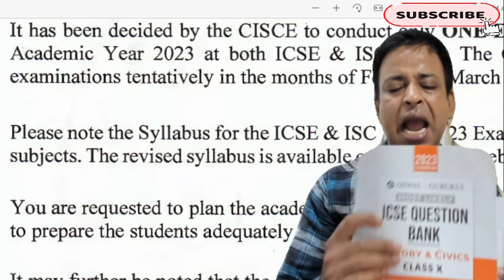ICSE/ISC Marks Awarding Policy 2022-Practicals,Projects and SUPWs Marks in ICSE/ISC 2022 Examination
ICSE/ISC Marks Awarding Policy 2022-Practicals,Projects and SUPWs Marks in ICSE/ISC 2022 Examination -- CISCE Latest Happy Update 2022 - No Marks Deduction Policy in ICSE/ISC 2022 Copy Checking Going On--   CISCE Update 2022 - New CISCE Marking Policy 2022 in ICSE/ISC 2022 Copy Checking for Semester-2 , ICSE/ISC 2022 Results-- Latest CISCE Updates 2022-23,
 Most important questions?| score 40/40 --ICSE 2022: Last Minute Suggestion | Semester 2 | Most probable topics | 98% confirm!

cisce latest circular
Icse 2022
Cisce latest news
Icse news

online classes
Icse class 10
Icse Semester-1

# news # education # isc semester 2 date sheet 2022 # cisce isc date sheet 2022 # isc new time table 2022 # cisce # org # आइएससी डेटशीट 2022 # सीआइएससीई कक्षा 12 डेटशीट 2022 # School and Education
ICSE/ISC 2022 Sem-2 Exam Papers Must be Moderate, ICSE/ISC 2022 Sem-2 Exam Papers Easy